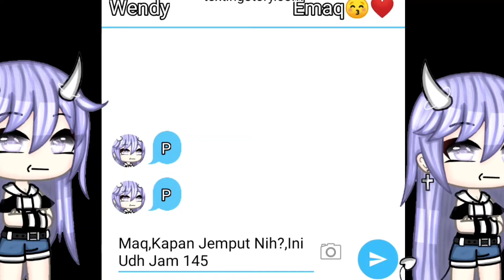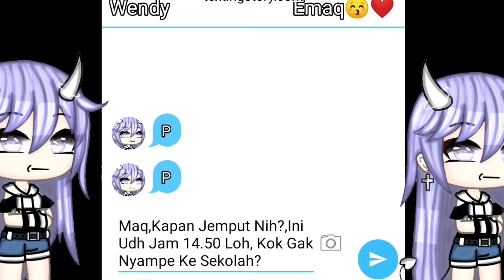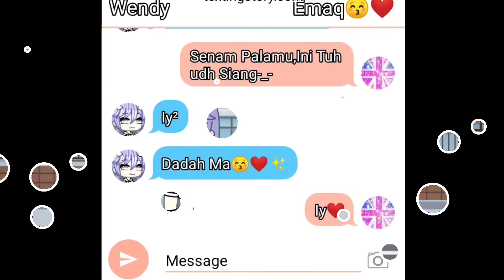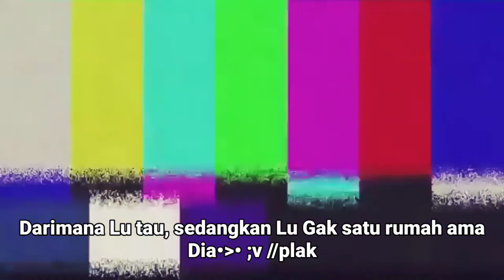彡✧°•Hey Nona,Jadilah Milikku•°✧彡 | GachaLife | GachaLifeMiniMovie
Judul: ✧°•Hey Nona,Jadilah Milikku•°✧

-Time Takens: 10 Hours
-Take Picture/Screenshot: 268/269

-Music/Song🎶: 1. Xaia,Rain Man,Oly-Breakdown Song
                              2.Bloom-Be Around
                              3.TheFatRat-Rise Up

                  -Alight Motion
-Apk Edit Thumbnail:-GachaLife
                                      -Ibis Paint X,And Others
- Socials°•☬: -Pinterest: •Cikal_Official•
-Characters:1.Me
                       2.Wendy
                       3.Hannah
                       4.Arka
                       5.Nyonya Eli
                       6.Stella
                       7.Ayaraa

-Warning/Regulation!:
-Mohon Maaf Kalau cerita nya Gak nyambung,
- Dilarang Inspirasi Video Ini, Karena Auhtor udh capek Mikir Alur.
- Mohon Maap kalau ada Kesalahan pada oc,tempat,cerita di video, karena itu ketidak sengajaan oleh author yang Cangtip iniU^U//plak

-Hastag